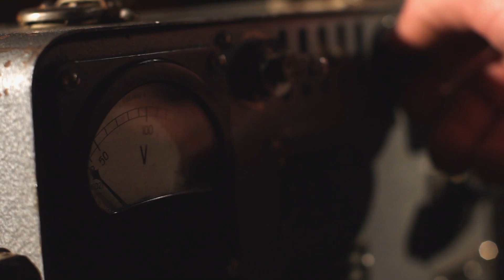Historia filmów rysunkowych dla dzieci w PRL. Kooperacja z Wytwórnią Hanna-Barbera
Gościem będzie historyk, archiwista, pracownik Instytutu Pamięci Narodowej w Szczecinie dr Tomasz Błaszak, który opowie o powstawaniu filmów rysunkowych w PRL i kooperacji z amerykańską wytwórnią filmów Hanna – Barbera. Nie zabraknie historii najpopularniejszych produkcji jak przygody Misia Yogi, Flinstonów czy Smerfów. Na spotkaniu będzie też poruszany temat polskich ośrodków animacji, technologii produkcji filmów oraz o kulisy współpracy z jedną z najsłynniejszych wytwórni filmów na świecie  Hanna – Barbera.